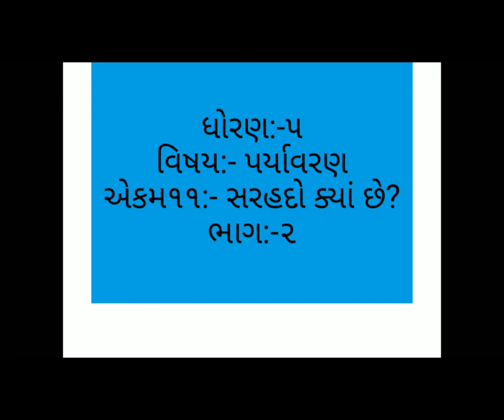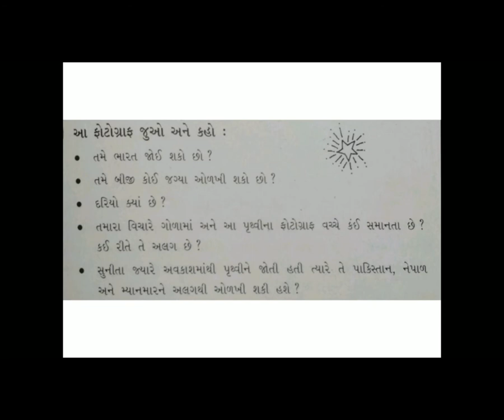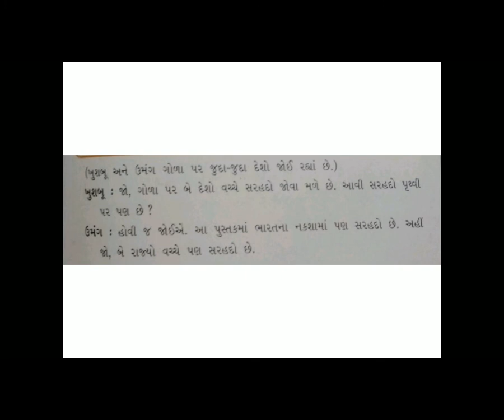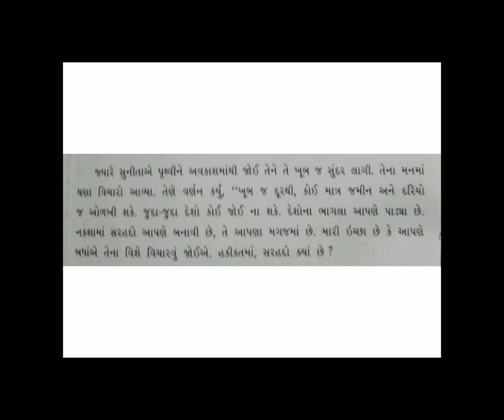6 STD5 GM ENV CH11 SUNITA AVAKASHMA P 1 BY NITAL DHOLU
6  STD5 GM ENV CH11 SUNITA AVAKASHMA P 1 BY NITAL DHOLU